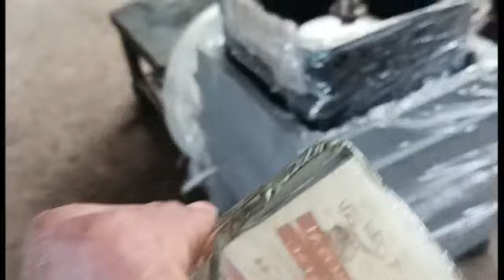SKE GLASS BOTTLE TUBE CUTTING GRINDING POLISHING & DRINKING GLASS MAKING MACHINE.M-9898255565(ARUN)